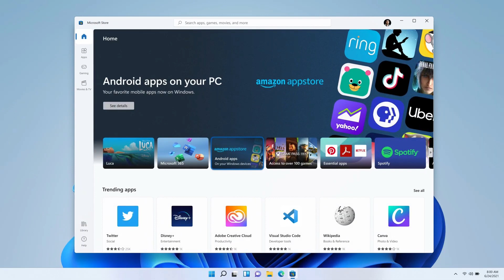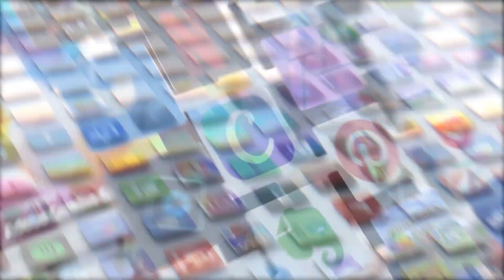Steam In Windows 11 Store | The Future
In this video, Sarah talks us through steams future in Windows 11 store! The future is coming!